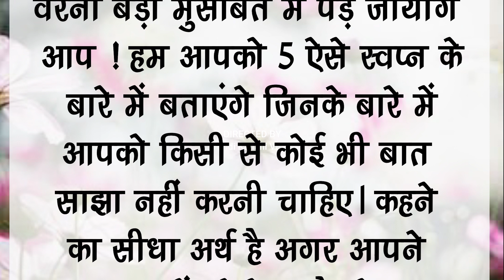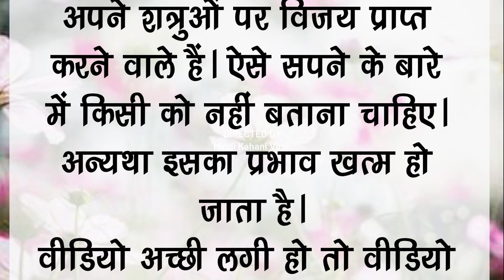इन 5 सपनों के बारे में किसी को भी नही बताना चाहिए hindikhaniviral @hindikhaniviral#trending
3#lessonablestoryinhindi

मोटिवेशनल वीडियो,
मोटिवेशनल सॉन्ग,
मोटिवेशनल सोंग,
मोटिवेशनल मूवी,
मोटिवेशनल स्पीच,
मोटिवेशनल शायरी,
मोटिवेशनल स्पीकर,
मोटिवेशनल शॉर्ट वीडियो,
मोटिवेशन मोटिवेशन,
मोटिवेशनल कहानी,
इन 5 सपनों
इन 5 सपनों से,नवरात्रि में इन 5 सपनों का दिखना होता है बेहद शुभ,सपनों का अर्थ,सपनों का मतलब,पितृ पक्ष में इन 5 सपनों का आना,इन 5 सपनों को भूलकर भी किसी को मत बताना,इन 5 सपनों के बारे भूलकर भी किसी को ना बताये,इन 5 सपनों के बारे में कभी दूसरों को मत बताना,इन 5 सपनों के बारे भूलकर भी किसी को ना बताये।।वरना जीवन भर पछताना परेगा ।। swapan shastr,नवरात्रों में इन 5 सपनों का दिखना शुभ संकेत माना जाता है।,नवरात्रि में इन 5 सपनों का दिखना होता है बहुत शुभ#शॉर्ट्स,सपनों का फल
malti chauhan
malti chauhan ka video
malti chauhan vishnuraj
malang sajna
mal piyenge nagpuri song
malayalam full movie 2023
malayalam song
malti chauhan news
mallu family youtube channel
malti chauhan death
malang song
mallu jamkhandi comedy
मोटिवेशनल कहानी
ये रिश्ता क्या कहलाता है आज का फुल एपिसोड
ये रिश्ता क्या कहलाता है नायरा कार्तिक
ये रिश्ता क्या कहलाता है आज का एपिसोड
ये रिश्ता क्या कहलाता है सीरियल
ये रिश्ता क्या कहलाता है अक्षरा की कहानी
ये रिश्ता क्या कहलाता है song
ये रिश्ता क्या कहलाता है आज का फुल एपिसोड 2023
ये रिश्ता नायरा कार्तिक का
ये रिश्ता क्या कहलाता है गाना
ये रिश्ता क्या कहलाता
ये रिश्ता कैसा है अंजना
ये रिश्ता क्या कहलाता है मालिका
ये रिश्ता है अनजान
सुंदर मन सुंदर
सुंदर मन अति सुंदर
सुंदर मन सुंदर सीरियल
सुंदर मन सुंदर नाटक
सुंदर मन है सुंदर
सुंदर मन अति सुंदर सीरियल
सुंदर मन अति सुंदर नाटक
सुंदर मन है अति सुंदर
सुंदर मन सुंदर आज का
सुंदर मन होता है
सुंदर मन होता है अति सुंदर
सुंदर मन सुंदर एपिसोड
kitchenhacks hacks
food hacks
life hacks
suvichar hindi
suvichar status
motivational suviachar
quotes motivation
motivational quotes
motivational quotes hindi
acche vichar
lessonable story
story
moral story